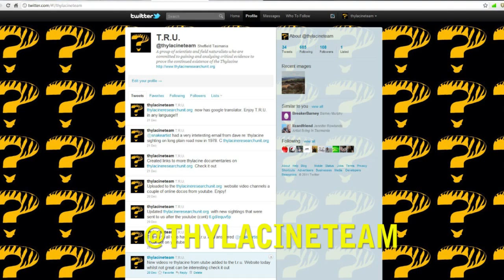Extinct or Extant? - Thylacine (Tasmanian tiger) does it still exist?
Zoologist Chris Coupland from the Thylacine Research Unit or T.R.U. talks about the possibilty of the continued existence of the Thylacine or Tasmanian Tiger